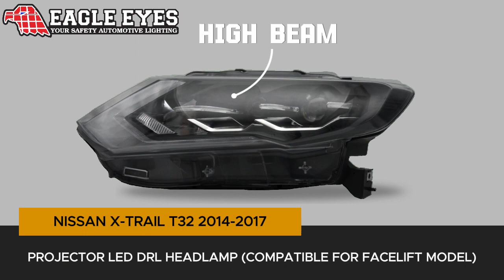NISSAN X-TRAIL T32 2014-2017 PROJECTOR HI-LO BEAM LED DRL HEADLAMP COMPATIBLE FOR FACELIFT MODEL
Eagle Eyes Auto Lamps Centre is the answer for all of your Safety Automotive Lighting needs. With over 20 years of car lighting experience, we surpass our competition in price, innovative design & quality. We are dedicated to provide great customer service and superior technical support through an experience sales team and knowledgeable technical advisor. All product is quality assurance with Warranty One Year. Eagle Eyes Safety Automotive Lighting looks forward to building a bright future with our valued customers.“Best Illumination For Maximum Safety”

- Compatible for NISSAN X-TRAIL T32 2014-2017
- PROJECTOR HI-LO BEAM LED DRL  Headlamp
- Clear/Black Lens
- Increase Brightness 300% Compare Original Headlamp
- Improve Illumination Distance Up To 100m
- JPJ Compliance
- High-Quality Philips LED Chips
- Perfect match with LED taillight

47810. Petaling Jaya.